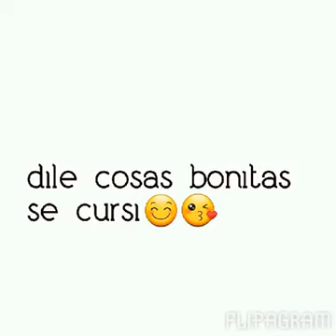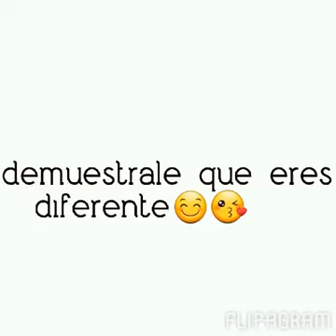Como enamorar a una chica !! Detalles románticos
Les dejo este vídeo y espero que les guste ;)